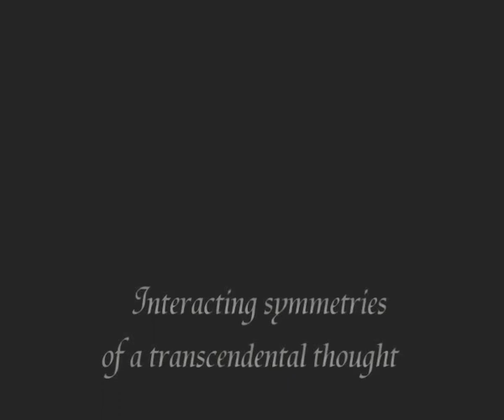COLOR AND LIGHT-Graphics, guitar:Y.Kertsopoulos, video anim:Y.Kertsopoulos (son)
3D interactive color and light symmetries on a 2D monitor screen. No 3d glasses needed. The graphics are a result of digital drawing and  painting combined with space-time mathematical computations invented by Y.Kertsopoulos and many different software programs have been used for their production. The final video animation and editing is done by Yorgos Kertsopoulos (son).Music composed and interpreted by Y.Kertsopoulos.*KERTSOPOULOS AESTHETICS: Guitars, strings, acoustic applications of evolved specifications, a 30-year research on history and æsthetics of guitar, accomplished by Greek guitarist-maker Yorgos Kertsopoulos and involving numerous suggestions on interpretation of old and new guitar repertoire, as well as transcriptions from other instruments to guitar. Since Æsthetics' first presentation in Athens, 1994, by their inventor, numerous astonishing innovations have enriched inventive guitarist's sound, recreating 500-years of beautiful guitar tradition: high-pitched, transitive and re-entrant tunings up an octave higher than the ordinary, double and triple-course stringing, tone-colour's diversity, access to unexplored tonalities, pedal mechanisms!
HISTORIC EVIDENCE: In 1948 Andres Segovia introduced the nylon string aesthetic of A.Augustine. The classical and flamenco guitar enjoys this aesthetic for more than sixty years and guitarists of such a worldwide prestige such as Julian Bream, John Williams, Alirio Diaz, Abel Carlevaro, Dimitri Fampas, Gerasimos Miliaresis, the Romero family, C.Parkening, A.Lagoya, I.Presti, L.Almeida, Evangelos & Liza, C.Kotsiolis, Roberto Aussel, R.Dyens, Paul Galbraith, Paco de Lucia, P.Pena, C.Montoya, Sabicas, Serranito (just to mention a few of these astonishing performers), play with great success the Segovia-Augustine aesthetic which has total acceptance today. Now, A.Barrios and H.Villa-Lobos played with metal strings while D.Prat, A.Lauro, F.Tarrega, R.Montoya played with gut strings. At the time of M.Giuliani, M.Carcassi, L.Legnani, F.Carulli, F.Sor, D.Aguado the guitar was strung with metal, gut and silk strings and had either double courses or single strings. Also further back in history G.Sanz, Bermudo, Brescianello played the guitar in higher pitched tunings and the triple strung guitarra battente was popular mainly in Italy. Y.Kertsopoulos introduced in 1994 the Kertsopoulos Aesthetics which as a multiplex open architecture scheme provide the possibility of reviving and realizing the many aspects of guitar's aesthetics, as they have been recorded in history. Among many guitarists that play the aesthetics today, Smaro Gregoriadou has made many succesful first world presentations of different aspects of aesthetic styles in guitar interpretation.